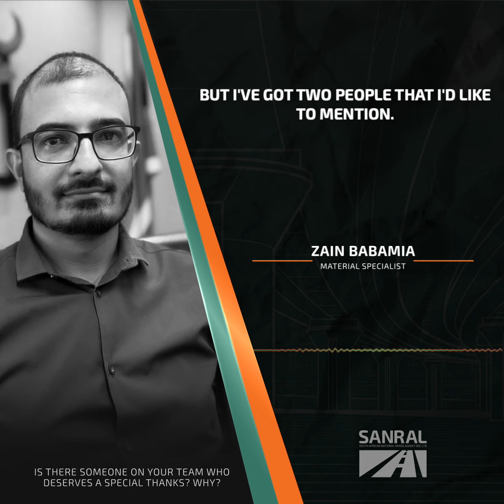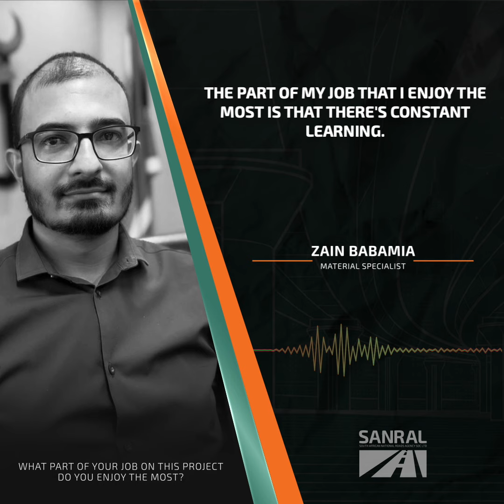Zain Babamia - SANRAL's Northern Region Material Specialist